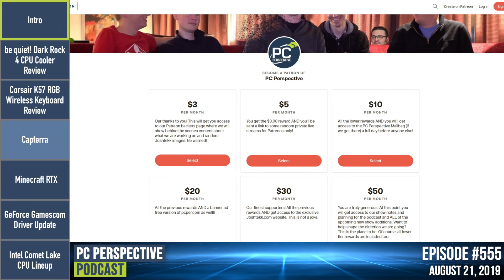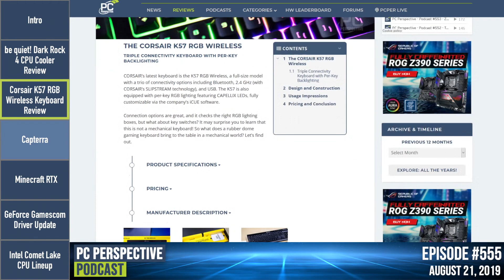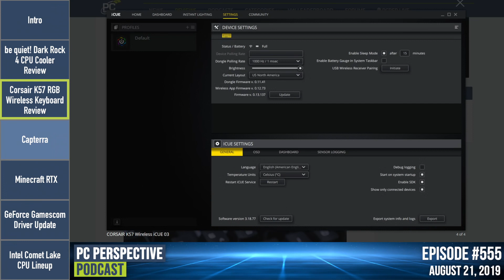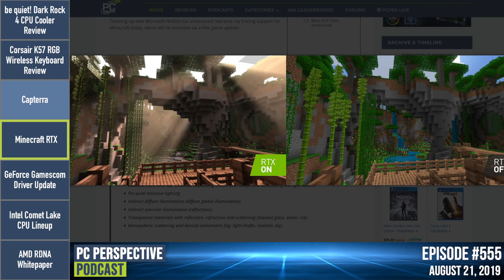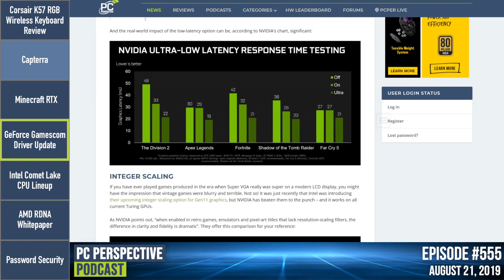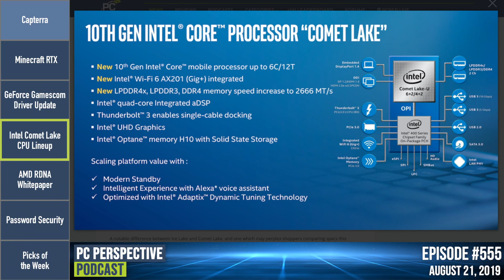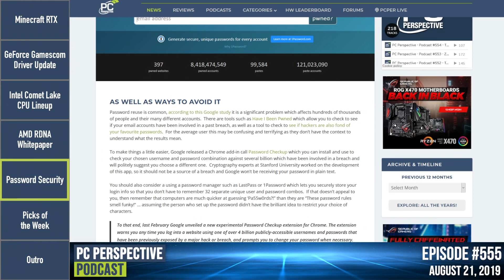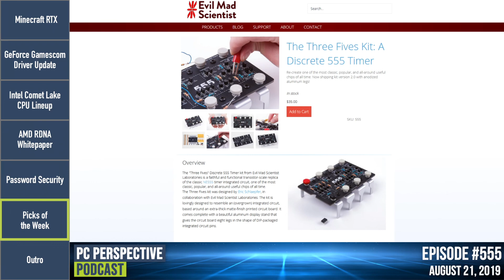PC Perspective Podcast #555 - Comet Lake Confusion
Join us this week for reviews of the be quiet! Dark Rock 4 CPU coolers and Corsair’s new wireless RGB gaming keyboard, a look at the latest NVIDIA driver features, an attempt to decipher Intel’s new Comet Lake lineup, and more!

*Show Topics*
00:06 - Intro
02:47 - Review: be quiet! Dark Rock 4 CPU Coolers
10:31 - Review: Corsair K57 RGB Wireless Keyboard
19:29 - Sponsor: Capterra
22:10 - News: RTX for Minecraft
28:01 - News: GeForce Gamescom Driver Update
34:48 - News: Intel Comet Lake Processor Lineup
41:45 - News: AMD RDNA Whitepaper
44:31 - News: Have I Been Pwned?
47:48 - Picks of the Week
53:15 - Outro